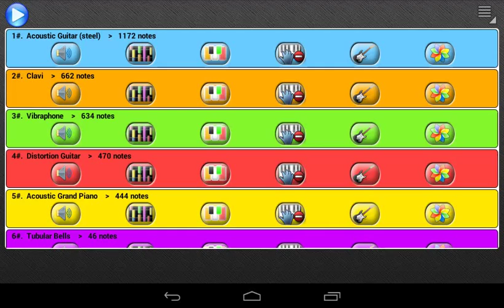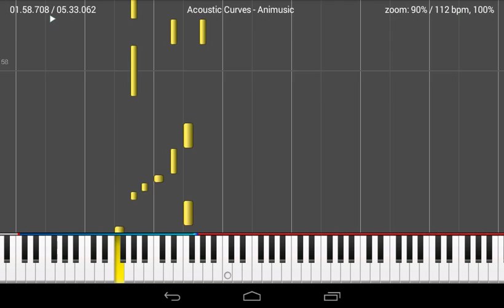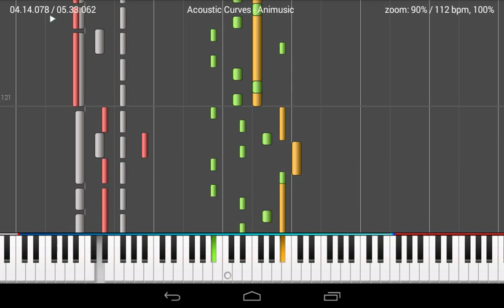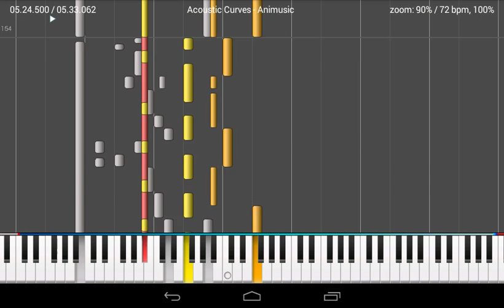(MIDI) Acoustic Curves - Animusic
Played with the help of MIDI Melody.